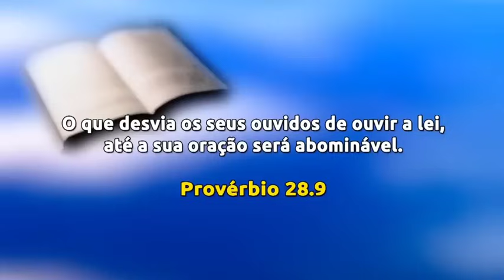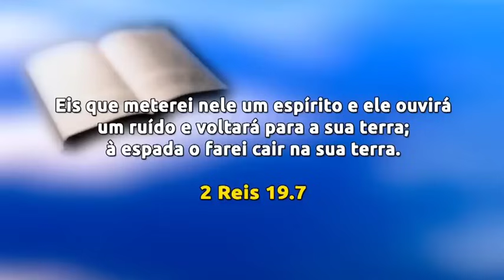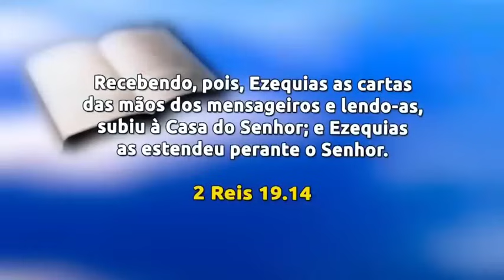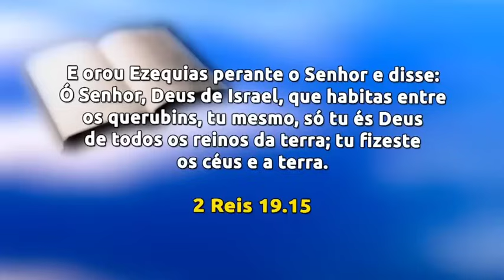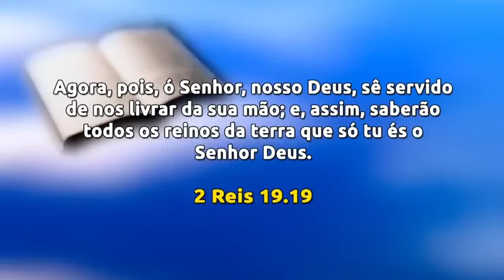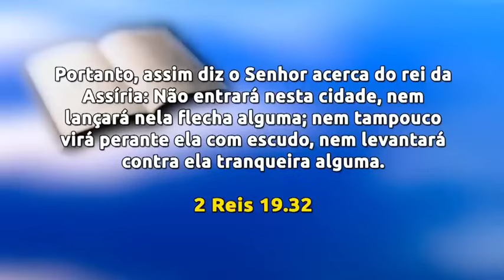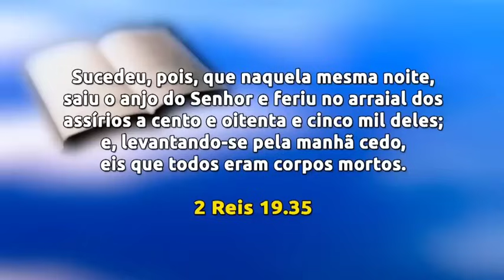COMO CONFIAR EM DEUS E SER ABENÇOADO @MissionarioRRSoares ESSA PALAVRA VAI MUDAR SUA VIDA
Assista essa palavra abençoada para sua vida do missionário RR Soares em mais uma pregação da palavra de Deus através desse ministério que vem abençoando milhões de pessoas pelo Brasil e mundo.

[00:00] Introdução
[00:14] Provérbios 28.9
[07:32] 2 Reis 19.6
[13:50] Conclusão